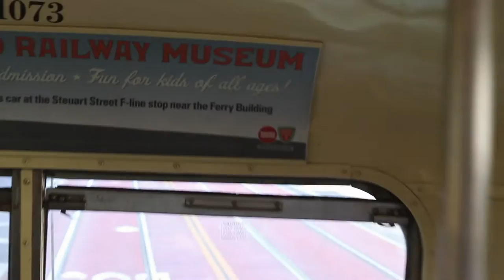Adam Zavage - Bagz